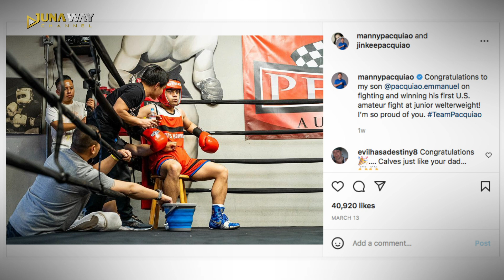Calon Raja Tinju Dunia Nih? Anak MANNY PACQUIAO Menang di Laga Pertamanya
Yo yo yo wassap sobat Juna, kembali lagi di channel Juna Way! Nama Manny Pacquiao memang tidak diragukan lagi merupakan petinju terbaik yang pernah dimiliki negara Filipina sepanjang sejarah. Selepas pensiunnya sang legenda pada September 2021 lalu, pecinta tinju Filipina jelas menanti generasi baru penerus Pacman sebagai petinju terbaik Filipina. Beberapa nama petinju muda Filipina telah digadang-gadang menjadi “The Next Pacquiao”, salah satunya adalah anak sulung dari sang legenda, yaitu Jimuel Pacquiao. Belum lama ini, Jimuel baru saja meraih kemenangan pada laga debut amatirnya! Wah.. mungkinkah ia akan menjadi penerus sang ayah?? Yuk kita bahas para kandidat penerus Pacquiao ini.

Okay guys selalu stay tune di channel Juna Way karena setiap harinya bakal ada video terbaru, eiitss nyalain dulu loncengnya biar kalian ngga ketinggalan video terbaru ya!c